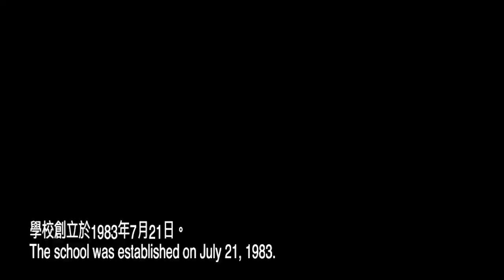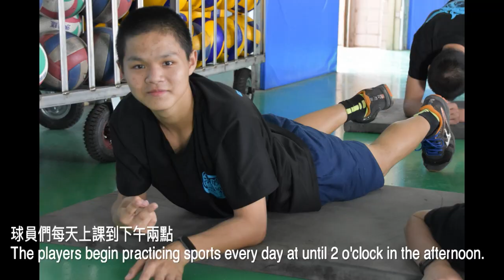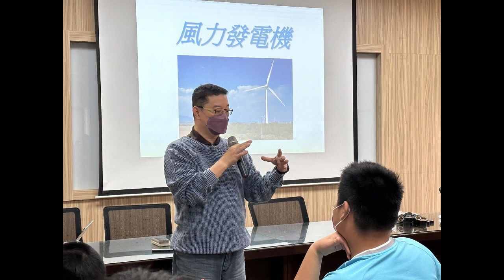111學年度活化計畫學校結案成果影片 子4（馬光國中）